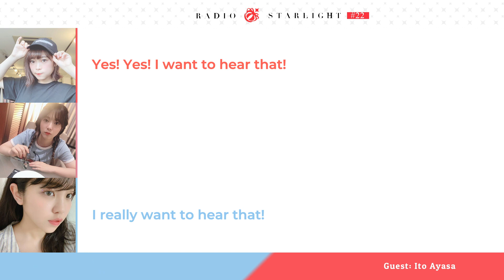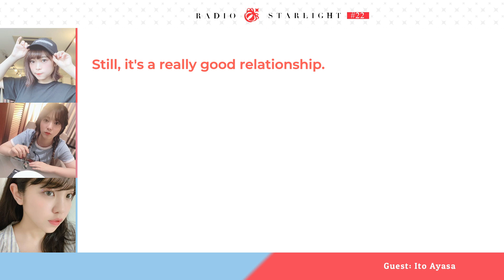[ENG Sub] Teru's Present for Ayasa (Radio Starlight #22)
[‼️] TL might be not 100% correct. Please point out any error, mistakes, and mistranslation. Recommending better translation is very welcome.

*Using earphone/headphone is recommended.

Hinata is such a mood.

少女☆歌劇ラジオスタァライト #22 (Shoujo ☆ Kageki Radio Starlight #22) — 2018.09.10